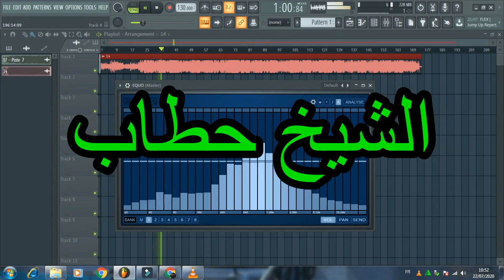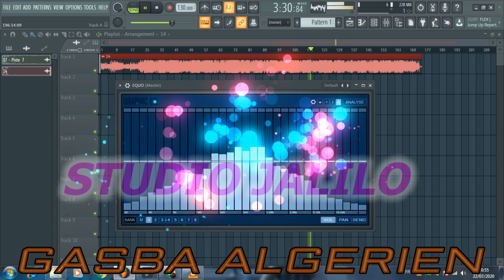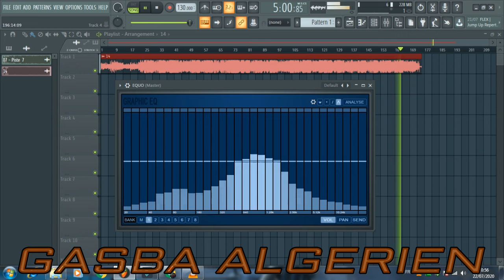الشيخ حطاب _ Cheikh Hattab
اذا كنت مشاهد جديد ما عليك إلا الإشتراك ✔ في القناة ليصلك كل جديد 🔊 ❤
الشيخ حطاب في أغنية رائعة
CHEIKH HATTAB
ملاحظة :
80 % من المتابعين لم تصلهم كل الفيديوهات لانهم لم يشتركو في القناة
صفحة الفايسبوك :
Copyrights 2020 ©️